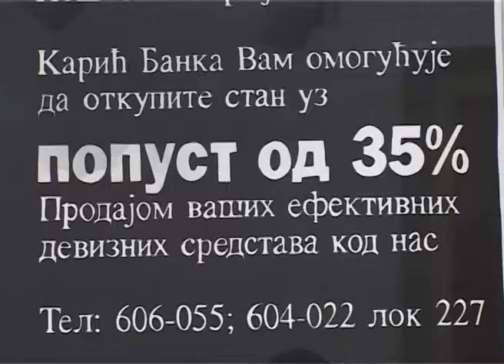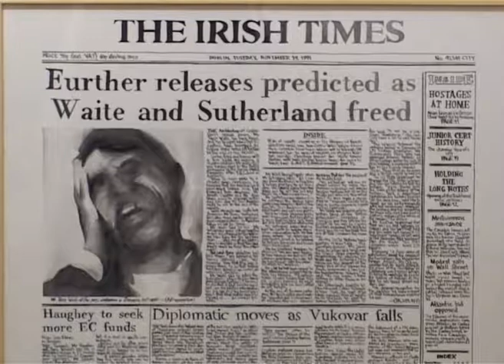"Rendered history" u Likovnom susretu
Kako su izgledale naslovne strane domaće, a kako strane štampe u avgustu 1992. godine, kada je otkriveno da u Bosni i Hercegovini postoje logori, a šta su u oglasima tih istih novina poručivali Braća Karić, Jezda i Dafina. Sve to možete videti na izložbi “Rendered History” Vladimira Miladinovića koje je otvorena sinoć u Modernoj galeriji Likovni susret.

Crteži laviranim tušem na papiru Vladimira Miladinovića, radovi predstavljeni na izložbi “Rendered Histori” vraćaju nas dvadesetak godina u prošlost. Predstavljaju ručno reprintane naslovnice domaće i svetske štampe iz perioda avgusta 1992. godine i otkrića postojanja logora za nesrpsko stanovništvo u ratom zahvaćenoj Bosni i Hercegovini, odnosno novembra 1991., rata u Hrvatskoj i stripa o Knindžama, kao i oglase Dafine Milanović, Jezdimira Vasiljevića, Karić banke i drugih.

Izložba predstavlja nastavak saradnje Likovnog susreta sa ovim umetnikom, koji je ovde izlagao i pre godinu dana. U najavi izložbe je istaknuto da je Miladinović umetnik koji se “eksplicitno bavi prošlošću i podseća na ono što su mnogi potisnuli ili žele da zaborave”.

Izložba će u Subotici biti otvorena do 17. aprila, tokom koje će biti održana i tri predavanja, kao i vođenje gimnazijalaca kroz izložbu od strane samog autora. U Likovnom susretu najavljuju još sličnih izlaganja do kraja ove godine.